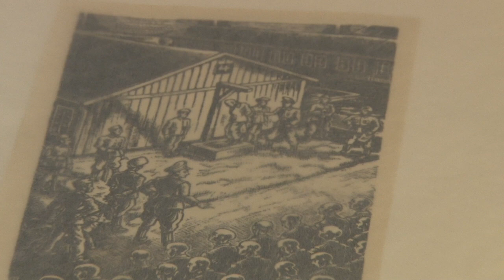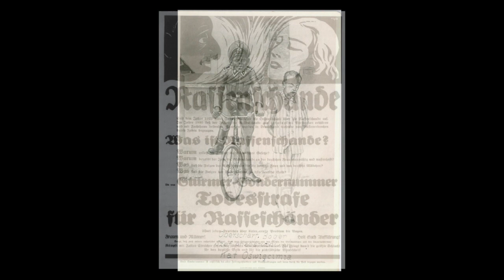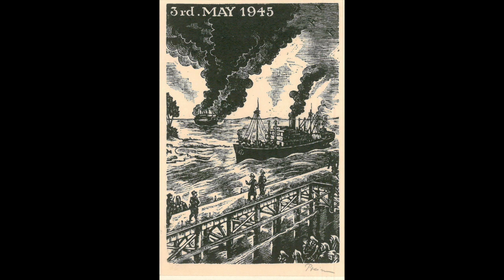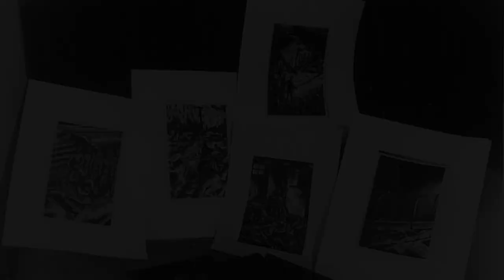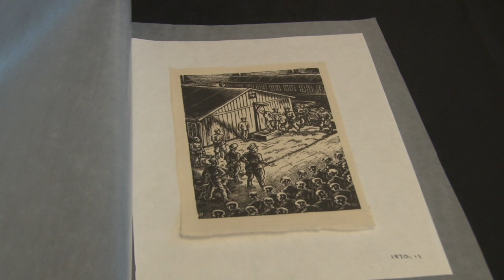The Art of Survival - Curators Corner